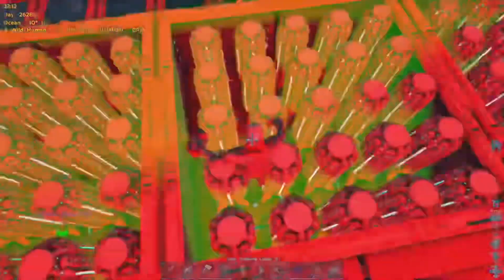This For Da Guys SRK | Ark Official PvP | WDG | BDT HIGHLIGHTS #23